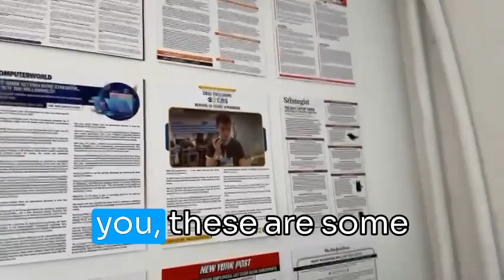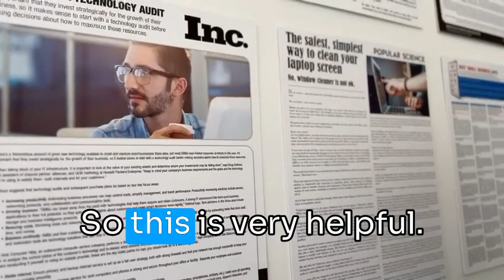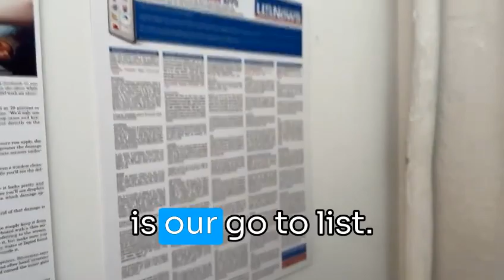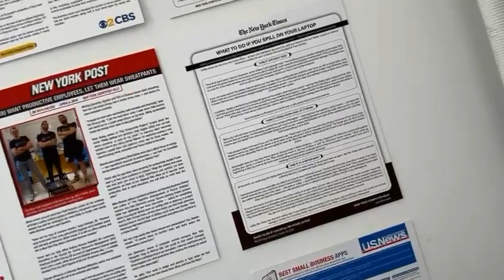No Such Thing as Bad Press!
Is all press good for your business whether good or bad? I go over good and bad press and what is best for your company.

Intro- (0:00)
Stick To Your Morals - (1:00)
Find Your Zone - (1:45)
Media Review- (2:15)
Outro- (3:00)